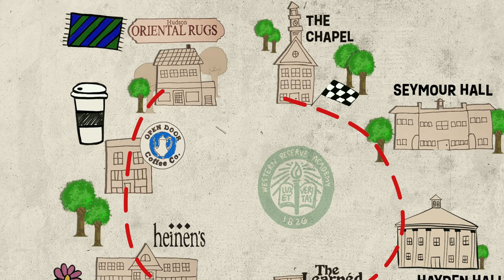WRA: Not Your Typical Boarding School - Episode One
Four Teams. Four Grades. One Oddly Specific Mission. Join us for "The Hudson Mile" where four teams compete to race through Western Reserve Academy's campus and our amazing neighboring town of Hudson, Ohio, for bragging rights and glory!